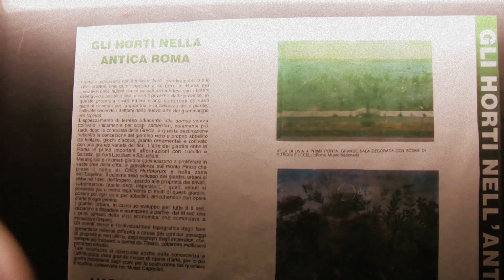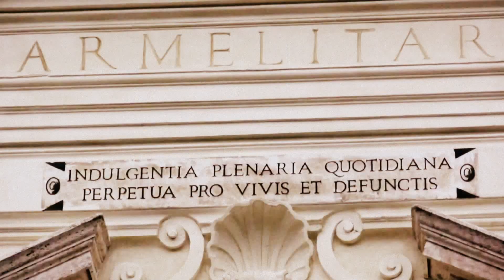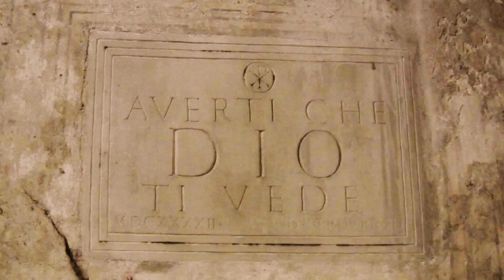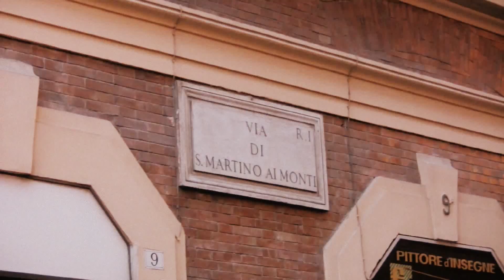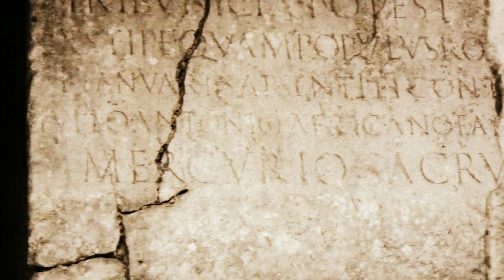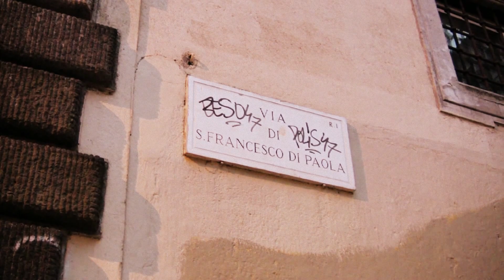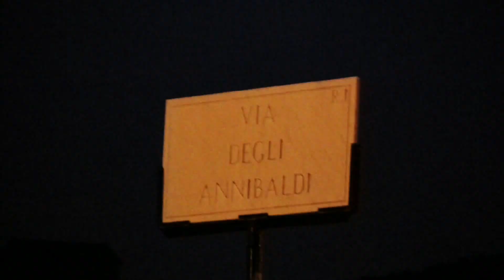Mysterious Rome: the old Rione Monti (subtitled)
A guided tour in one of the most mysterious and fascinating districts of Rome, Monti, accompanied by Monica Cecchini, architect and lover of history and artistic beauty of this very ancient corner of the Eternal City. Video and original music score by Guglielmo Enea.